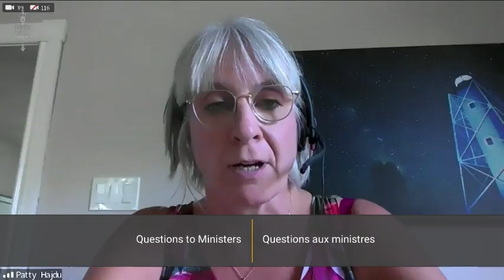Special Committee of the House of Commons, August 12 (1)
MP Jeneroux questions the Minister of Health about the government's plan to secure antibodies and vaccines to protect Canadians against COVID-19.